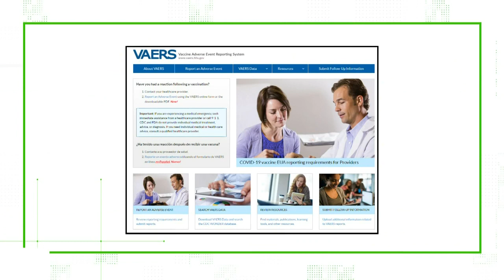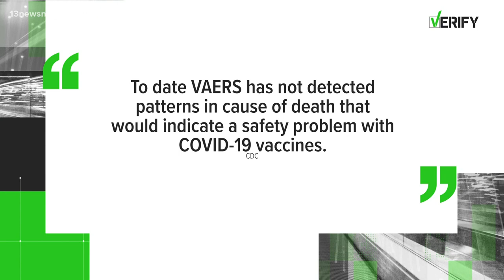VERIFY: VAERS database alone isn't evidence that COVID vaccines are causing deaths and miscarriages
'You can’t draw any conclusions by looking at VAERS,' Johns Hopkins vaccine expert Kawsar Talaat says.